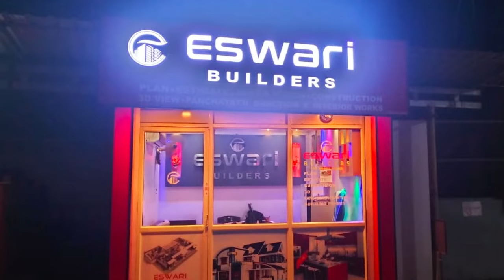പഴയന്നൂർ:: ലീഡർ ഉണ്ടായിരുന്നെങ്കിലെന്ന് ആഗ്രഹിക്കുന്നുവെന്ന് പി കെ മുരളീധരൻ